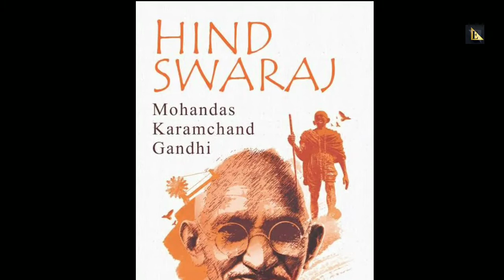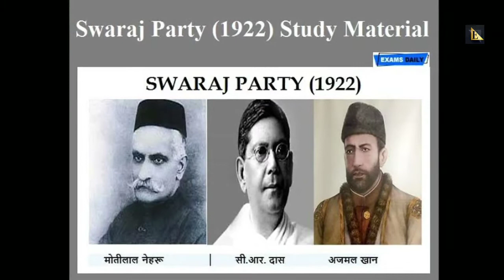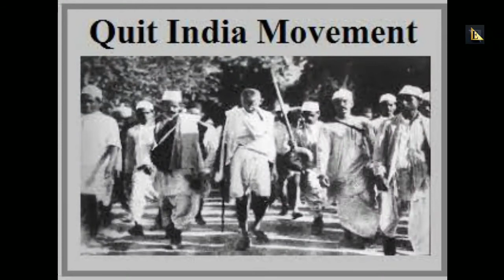Ch Nationalism In India || Animated Story of Full Chapter || Class 10 || History || Educatish